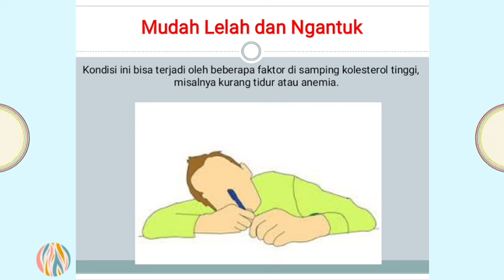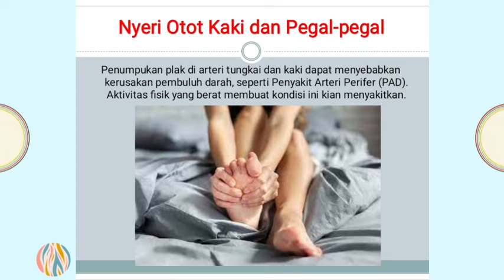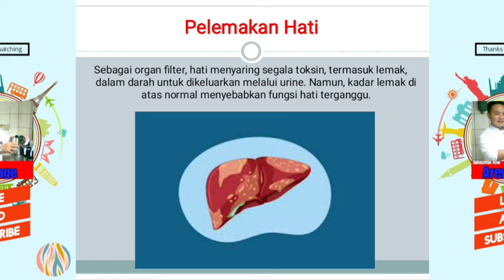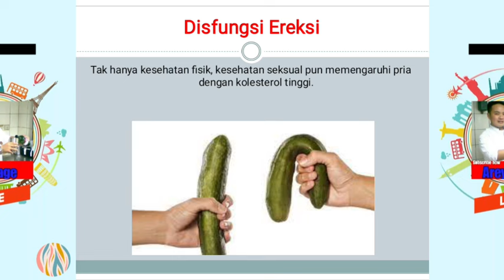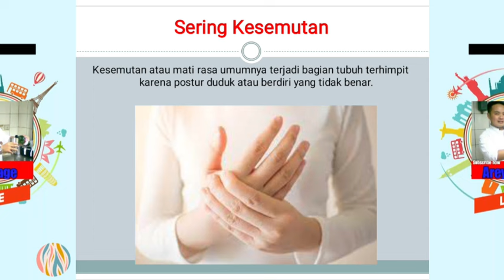Ciri kolestrol tinggi muncul tanpa disadari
apa saja ciri kolestrol tinggi dan muncul tanpa disadari